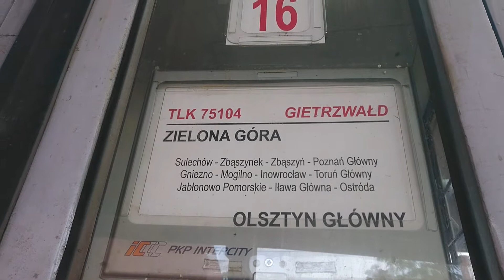EP07-444 z TLK GIETRZWAŁD () Gniezno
EP07-444 z TLK GIETRZWAŁD

Relacja

Zielona Góra - Olsztyn

Film wstawiłem bo jedna 444 to nie taka zwykła liczba :-)

Pozdrawiam MK i Maszynistów z pociągu

Gniezno

Linia 353